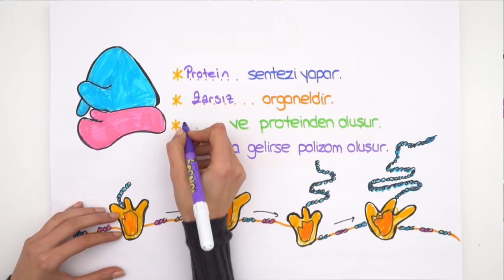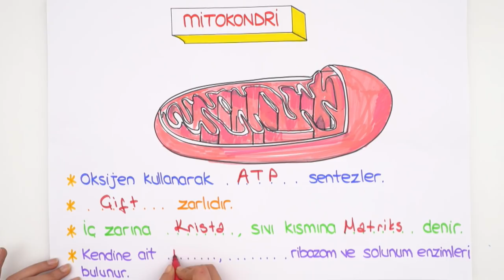Hücre Organelleri Şarkısı🎧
Sitoplazma deyince
Akla gelir her  hücre
Tüm canlılarda bulunur
Organeller orda durur

Protein sentezi yapar
Zarsız organel ribozom
RNA ve proteinden oluşur
Yanyana gelirse polizom

Endoplazmik retikulum
Ben hücredeki bir kulum
Taşımaktan yorulmam
Kanal sistemidir kolum

Ribozomla granüllüyüm
Ribozomsuz düz
Hücre bölünürken eririm
Tamamlanınca görürsünüz

Golgi aygıtı derler bana
Paketleme ve salgılama
Başlıca görevlerim ama
Yardım ederim Lizozom’a

Lizozom organeliyim
Hücre içi sindirim
Ribozom, retikulum ve golgiye

Hücrenin organelleri
Sanki Tonguç’un elleri
Alır, paketler, gönderir
Tonguç bütün ödevleri

Merhaba ben peroksizom
Oksijen kullanıyom
Zehirli maddeleri oksijenle
Zehirsiz hale getiriyom

Adım koful ama kof değilim
Besin kofulu olabilirim
Lizozomla birleşince
Sindirimle ilgilenirim

Salgı ve depo kofulu
Diğer çeşitlerim
Kontraktil kofulu
Su pompası yapan halim

Oksijen kullanarak ATP sentezlerim
Çift zarlıyım, iç zarıma krista derim
Kendime ait DNA, RNA, enzimlerim
Enerji lazımsa ben mitokondriyim

Kloroplast fotosentez organeli
Yeşildir, taşır klorofil pigmenti
Kromoplast diğer renkleri
Ksantofil, Likopen, Karoten’le gösterdi

Renksiz plastit Lökoplast
Genellikle nişasta depolar
Akla ilk gelen örnek patates
Kızartmasını sever herkes

Hücrenin organelleri
Sanki Tonguç’un elleri
Alır, paketler, gönderir
Tonguç bütün ödevleri

Sentrozomu geçelim hocam
Anlatsanız da anlamıycam
Zaten böyle şarkı mı olur?
Galiba suyu çıktı hocam

Bırak sululuğu dinle burayı
Hücre iskeleti tüpsü,  ipliksi yapı
Görevleri saymakla bitmez
Bu şarkının süresi yetmez

Şarkının süresi doldu
Ama bir özet iyi olurdu
Ribozom proteini
Sentezleyip duruyordu

Enerji üretti mitokondri
Salgı yapan aygıt Golgi
Endoplazmik retikulum
Taşımayı iyi biliyorum

Depolama Koful’un işi
Lizozom’un sindirim
Herkes anladıysa
Şarkıyı bitirelim

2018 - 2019 Güncel Müfredat ücretsiz konu anlatımları için 9.Sınıf Matematik 9.Sınıf Biyoloji 9.Sınıf Coğrafya 9.Sınıf Fizik 9. Sınıf Kimya 9.Sınıf Tarih 9.Sınıf Türk Dili ve Edebiyatı 9.Sınıf İngilizce